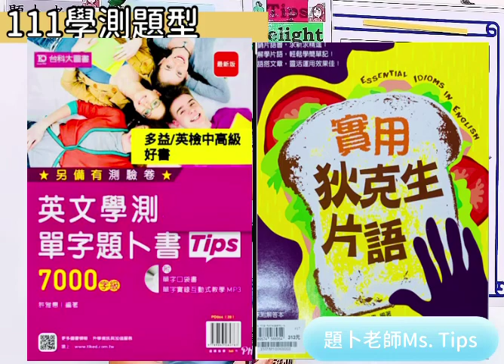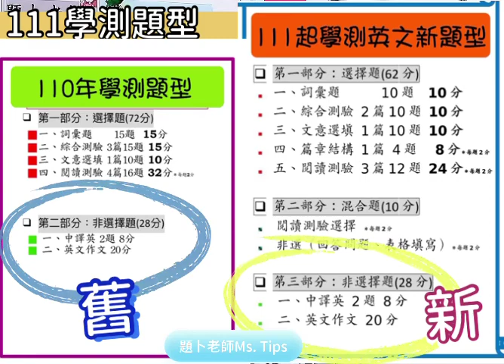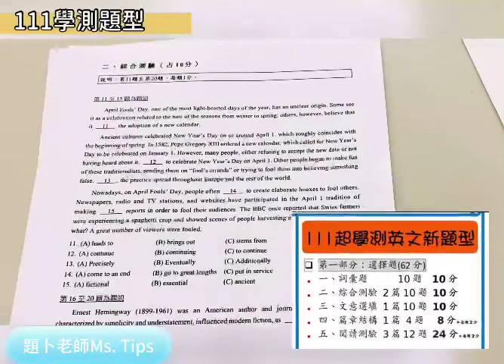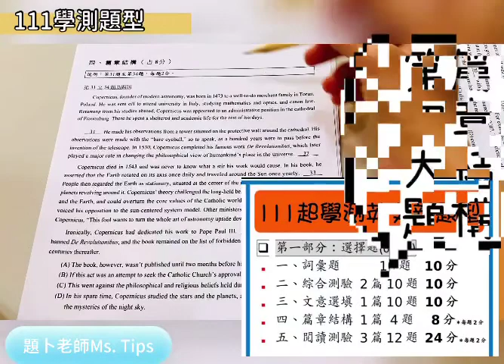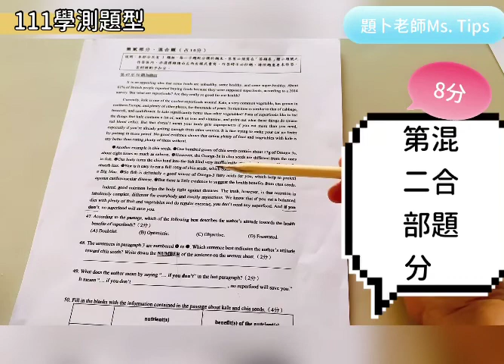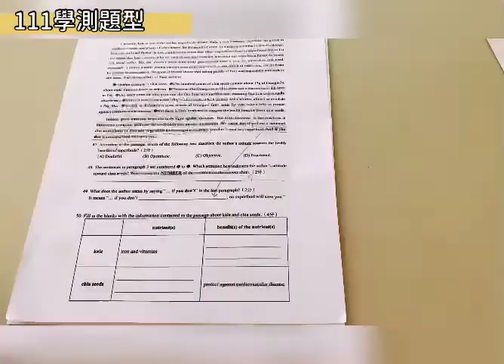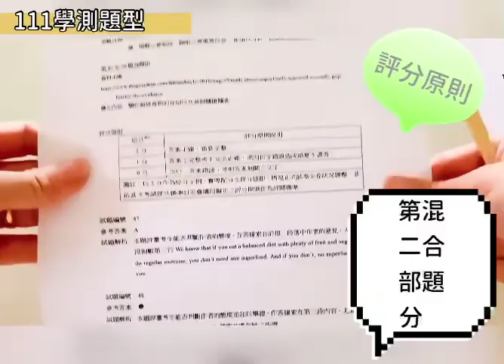學測 英文 新題型 素養導向